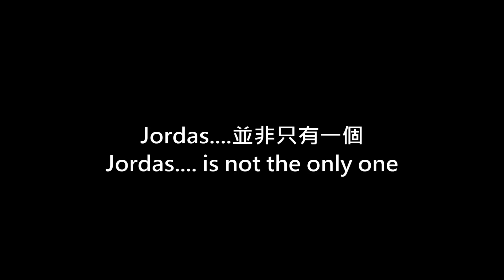Warframe戰甲神兵-Season 3-EP7:Jordas的審判試煉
原本之前團長是想要在第二季的時候把這部影片給拍攝完成的
但因為當時BUG太多所以延後了許多拍攝時間
DE也宣布即將在2月底的時候把所有的八人任務從遊戲撤掉並重新修改
所以團長趁現在還沒收掉之前終於拍完了~
PS:這是劇情，不是攻略

PC浮印代碼:
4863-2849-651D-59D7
7B1E-B014-968F-F347
D200-D622-DB78-4685
CBB0-44AC-B435-0625
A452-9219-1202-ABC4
DBDB-0551-55E0-F650
91EC-13F2-8B04-E04F
68A2-217E-3CB2-F404
61F4-2858-8A89-8C60
A262-2CD4-B21A-21DB

PS4浮印代碼:
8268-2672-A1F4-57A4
21A8-D62C-A9D3-C1C5
5382-6B8A-6DE2-4CD8
F3F4-ABA9-3338-1B2B
89E1-EB6F-742B-D88D
2CB2-899B-2F1F-63C7
F165-4B9F-A94A-A771
EB64-3675-D76E-0185
2D80-391D-1905-150F
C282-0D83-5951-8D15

XBOX1浮印序號:
E940-DD69-2DFE-BDD6
F91E-5C51-7BB6-38A0
D030-5AFC-A1D0-9588
2DF8-BF7D-EC51-5623
4BF9-FF42-9EA2-2C32
B547-924E-430E-6EE1
39C9-FC7E-6653-E9FA
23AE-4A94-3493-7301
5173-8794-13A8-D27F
73E1-8C46-724E-E14E

放送PS4以及XBOX1的75白金序號:
PS4:        9845-E47F-F3B4-CFA4
XBOX1:   8A7F-F597-7A85-8E3D